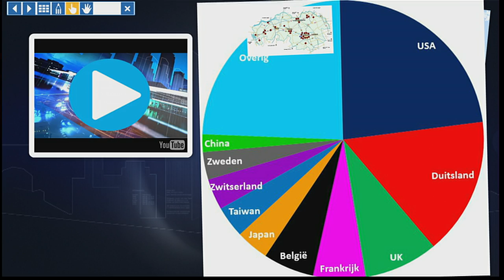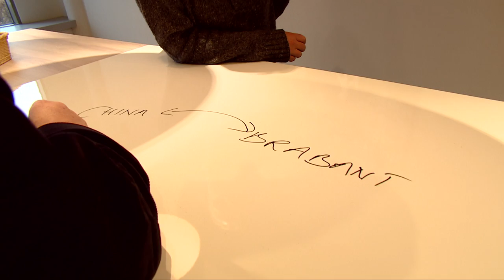Booming Brabant - Aflevering 5 - Buitenlandse bedrijven